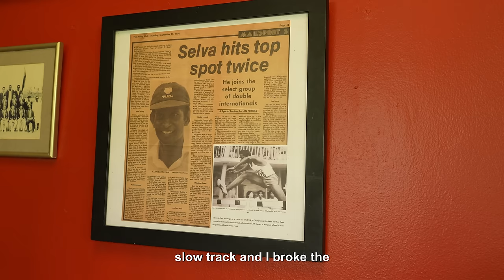Karu Selvaratnam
Karu Selvaratnam is a multi-sports talent. He started with playing badminton in school then picked up track, hockey, cricket and boxing along the way. As a natural athlete, Karu has mastered all these sports he played in. Three years after making his international debut at SEAP Games in Rangoon, he went on to represent the country at the 1964 Tokyo Olympics. His national record of 52.7s in the hurdles run stood for almost 25 years. Even when he was a Navy Officer, Karu continued to represent the country in many other tournaments.

Although he is now over 80 years old, he is still active with sports. Besides the occasional run with friends,  Karu started an organisation called Young Talent Track and Field (YTTF) as an initiative to nurture the upcoming talents where he continues to support budding young athletes.